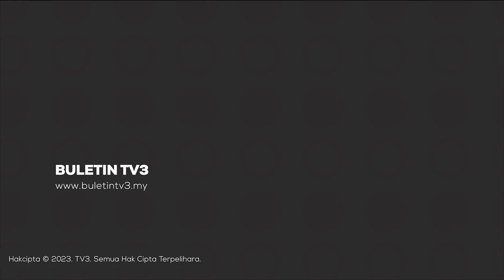BANJIR KILAT | Dua Keluarga Dipindahkan Sementara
Sepuluh mangsa banjir dari dua keluarga dipindahkan ke surau berdekatan, selepas rumah mereka dinaiki air setinggi 1 meter, di Kampung Sentosa Damai, Johor.